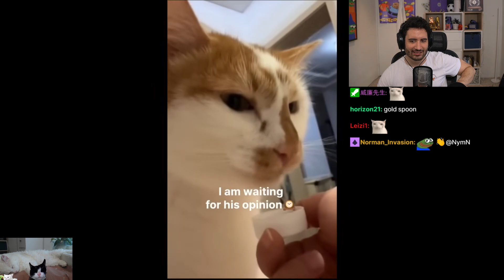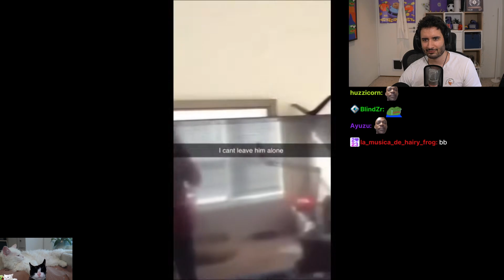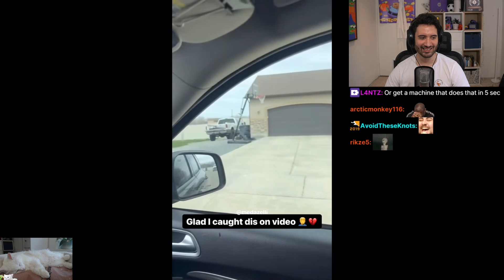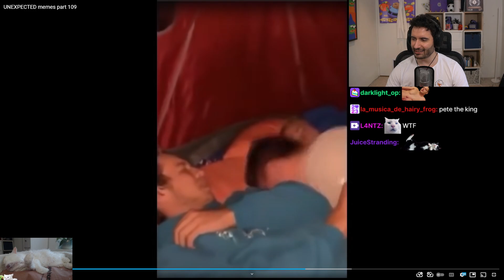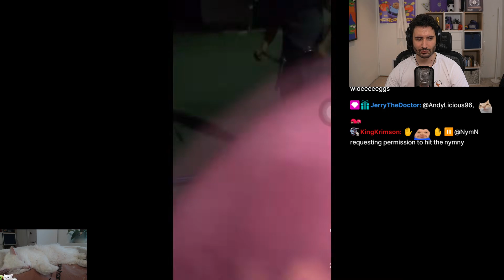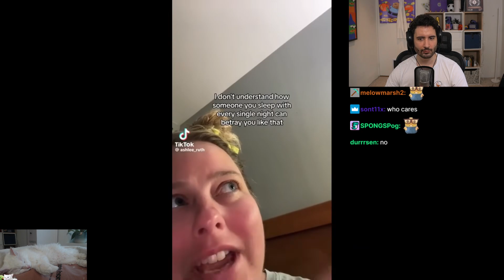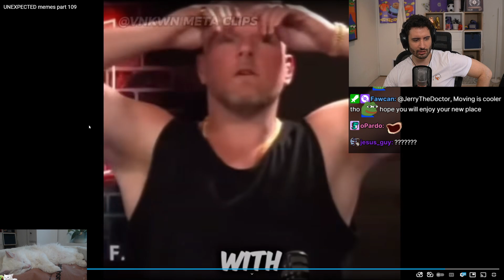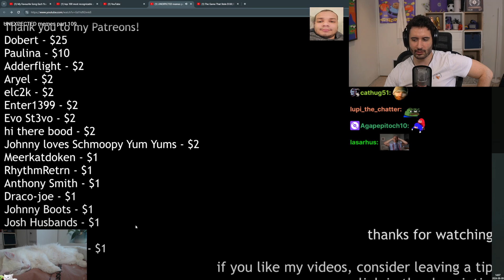NymN reacts to UNEXPECTED memes part 109